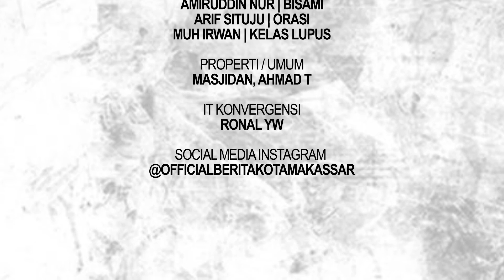MUH FADLI DISAPA EVAN RELA NAIK MOTOR KELILING INDONESIA DEMI MENULIS